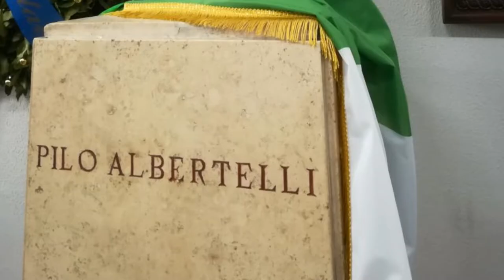Paola Sbardellati, psicoterapeuta.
Intervista a Paola Sbardellati, psicoterapeuta impegnata nel contrasto alla violenza di genere sia nel campo della prevenzione che del soccorso alle vittime.

"Trasforma il tuo dolore in Amore" - 25 novembre 2019
Performance ideata dall'artista Marina Rapone, realizzata con le studentesse del Liceo romano Pilo Albertelli nel quadro delle iniziative culturali per la Giornata contro la violenza sulle donne.